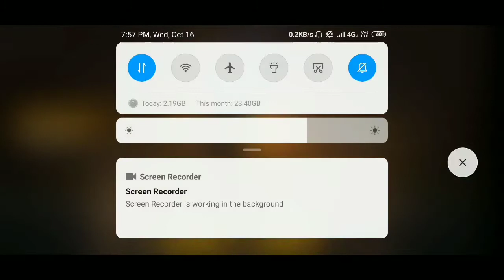HOW TO GET FREE MAGIC CUBA || NEW BUG || NEW TRICK 100 % WORKING TRICK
My information
Channel name ---NDS GAMING
Name--DANISH SHEAKH
Live in BIHAR
Study Collage
Part time work--- YouTube gaming live stream

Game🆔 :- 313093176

Guild Id :- Coming Soon!!

RULES OF LIVE
CHAT 1.No Abuse Please.
2.No spam/Promotion of Any Kind.
3.Please be respectful to everyone in the Chat. 4.Please do not yell at the moderators.
5.No hate Speech
6.Please Don't Ask for Moderator

⚠ The Result Of Breaking Rule Will Timeout Or Permanent Ban ⚠

Phonepay -- Coming Soon!!
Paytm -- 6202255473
Googlepay --Coming Soon!!

Model -:NOTE 7 PRO
Processor -: Snapdragon 675
Ram -:6gb
Storage -:64gb
Screen Resolution -:1080 x 2340
pixel Screen Size -:6.3 inches

Your Feedback -: Coming Soon